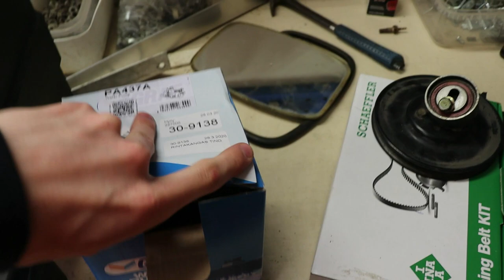Mazda 323 BF Entisöinti Jakso 12: Jakopään huolto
Tällä kertaa Mazda 323 BF Facelift entisöintiprojektissa aiheena jakopään huolto, vahdetaan jakohihna, kiristin ja vesipummpu.